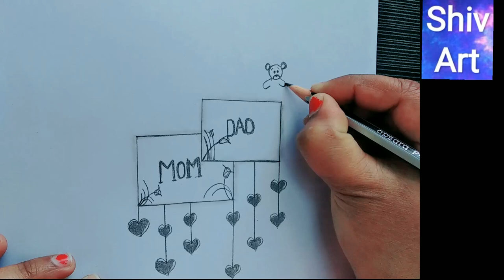Mom dad pencil Sketch ।। mom dad easy drawing।।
easy drawing#